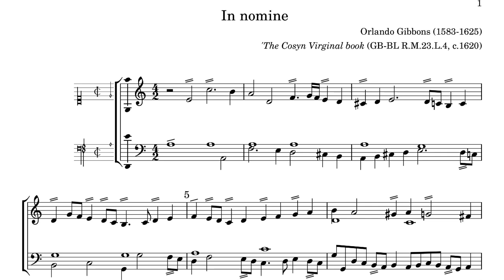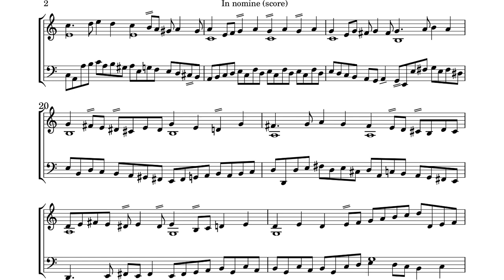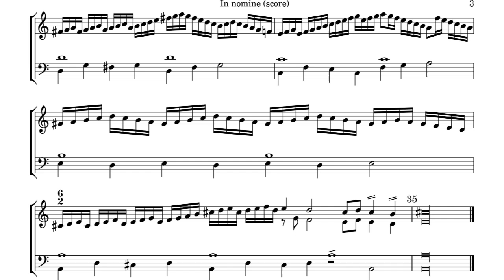Orland Gibbons - In Nomine for Keyboard (c. 1620) [Score-Video]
Orland Gibbons - In Nomine for Keyboard (c. 1620)

Ernst Stolz, harpsichord